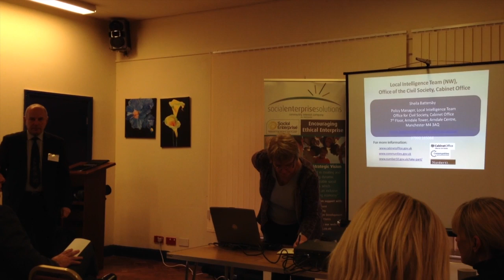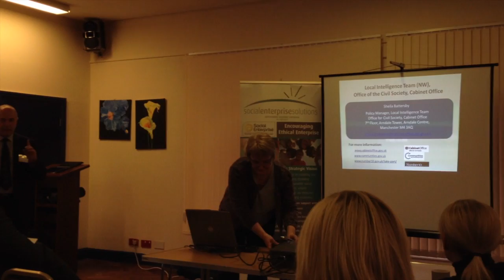SES Part 4 - Big SocietyOnBlackpoolTV23.1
Part Four - Social Enterprise Solutions host a talk by Sheila Bellamy of the Government Office for the Northwest